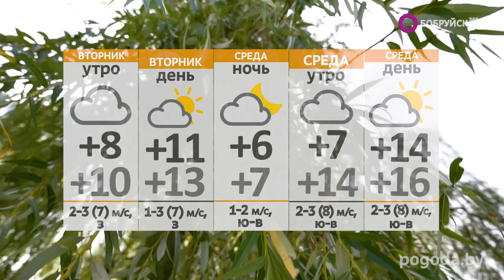НОВОСТИ: городской субботник, магазинная кража и подарки для ветеранов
Смотрите в выпуске "Бобруйск 360" (от 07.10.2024):

Чистота и порядок. В районах города прошёл субботник. Кто вышел на генеральную уборку?

Всё по карманам. Бобруйчане в Могилёве обнесли несколько магазинов. На какую сумму?

Забота и внимание. Ветеранов посетили гости с охапкой сезонных овощей. Чем порадовали?

А также: обширная программа и «Дни России и Беларуси». Делегация побратимого Тольятти приехала в гости. С какой целью?